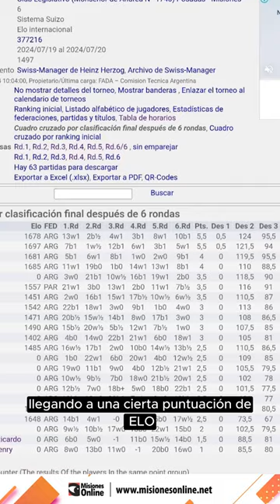Ajedrez | Tiene 17 años, es la mejor rankeada en Misiones y quiere entrar al Top 10 de Argentina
♟ La joven ajedrecista misionera Priscila Pereira Da Rosa hizo historia al superar los 1700 puntos de Elo y ganar el torneo (International Rating Tournament) IRT celebrado recientemente en Posadas.

🗣 “Demostrar que las mujeres también podemos ganar torneos es uno de mis sueños y lo estoy logrando de a poco con años de entrenamiento, constancia y mucho esfuerzo”, confesó la joven.

💪 Priscila se encuentra en el Top 50 del ranking argentino y su siguiente meta es entrar en el Top 10. “Quiero llegar a ser la primera titulada de la provincia”, expresó.